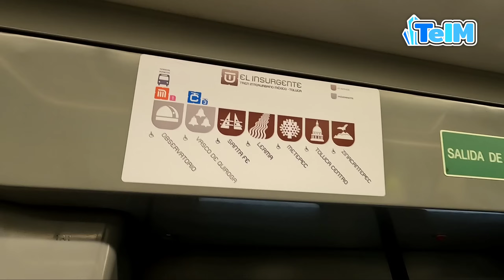Así quedó el TREN EN SANTA FE, CDMX! ¿RETRASOS en el servicio? (Vlog y Recorrido)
Pues el acostumbrado vlog no salió como esperábamos. Todo se nos vino encima, los tiempos no nos favorecieron así como el servicio del Insurgente.
Hasta el final del video te cuento la anécdota.
Y espero que te guste todo el video.